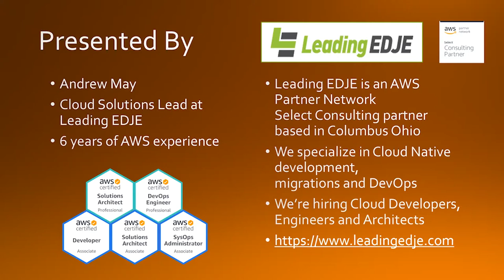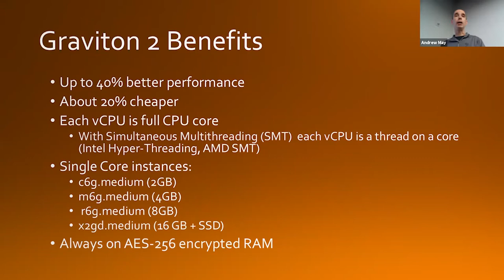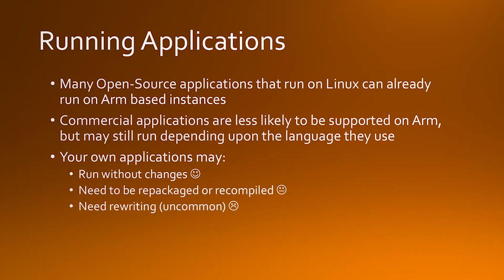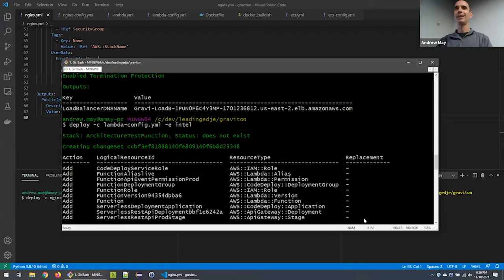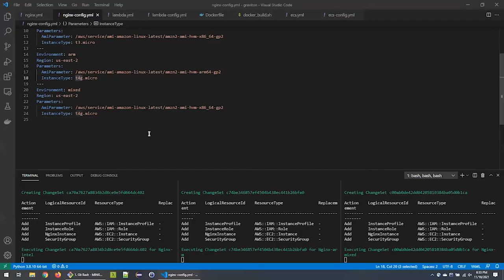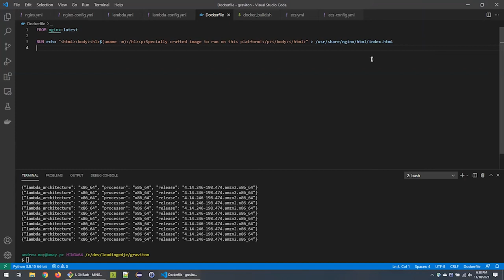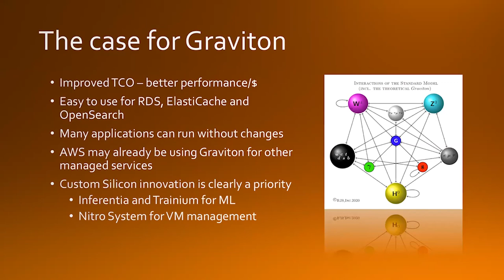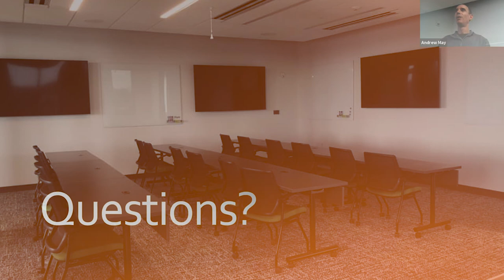AWS on ARM (Graviton processors)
AWS on ARM (Graviton processors) is an AWS Columbus Meetup; presented at the Leading EDJE by Andrew May Nov 10, 2021.

May 2020 AWS launched their second generation of ARM Processors called Graviton 2 that could be used for running EC2 instances. Graviton 2 promised improved performance and lower cost compared to the equivalent Intel or AMD based instances. Since then, an increasing number of AWS services have started to support ARM based compute, with the latest being Lambda functions in September this year.

During this presentation I’ll give an overview of the services supporting ARM and how you can easily get started with them. I’ll also make the case for why you should be moving to ARM where appropriate.

Andrew is the Cloud Solutions Lead at Leading EDJE, an AWS Partner Network Select Consulting Partner. Andrew has been consulting for Leading EDJE for 13 years and building solutions on AWS for the last 6 years.